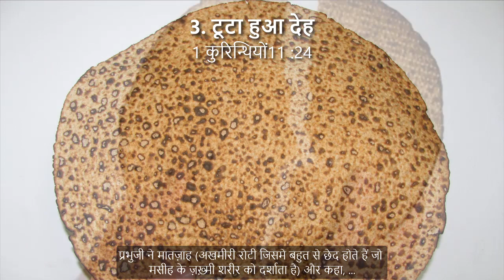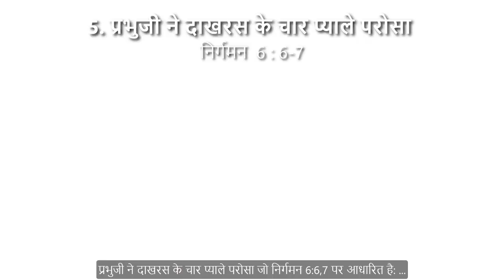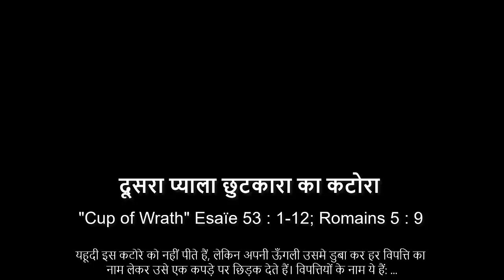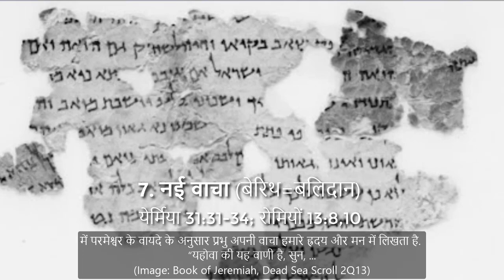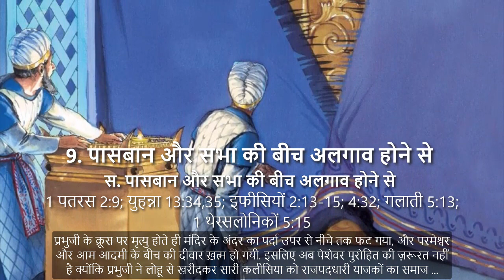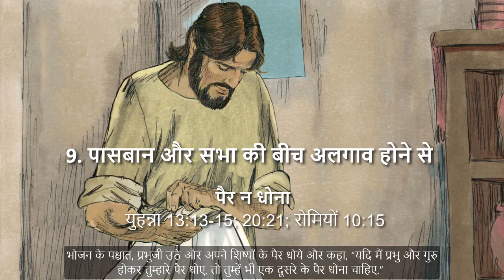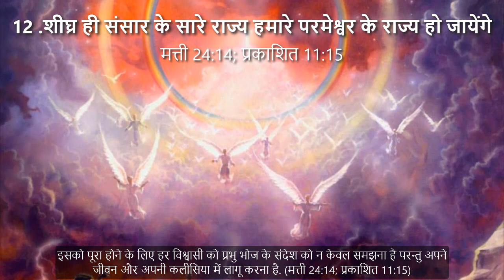फसह का पर्व और प्रभु भोज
Hindi
Doctor Victor Choudhrie interprets both the Seder and the Lord's Supper in 12 points
Passover 2019